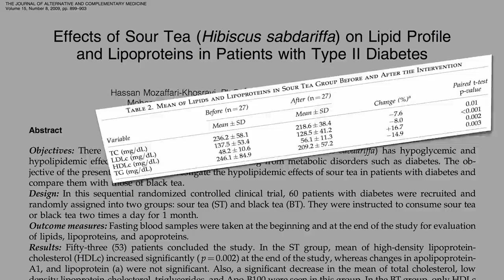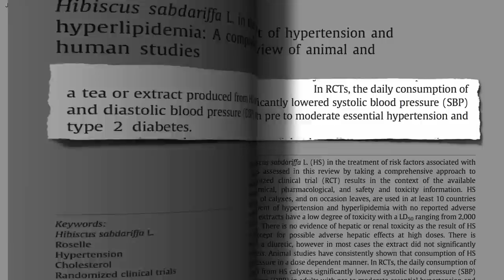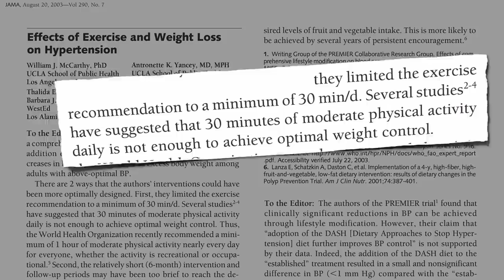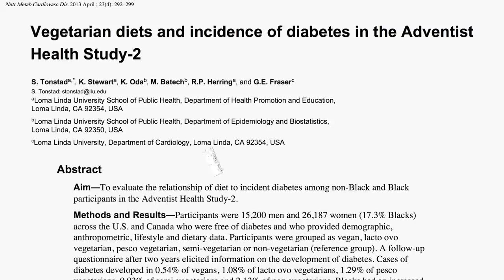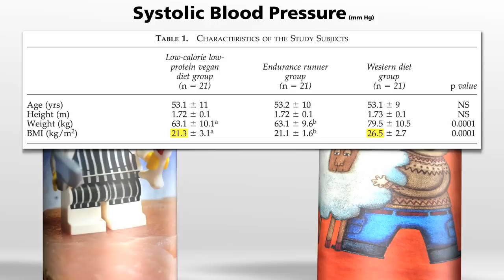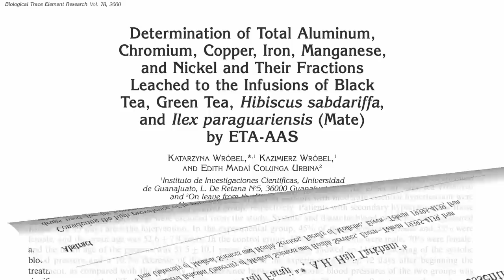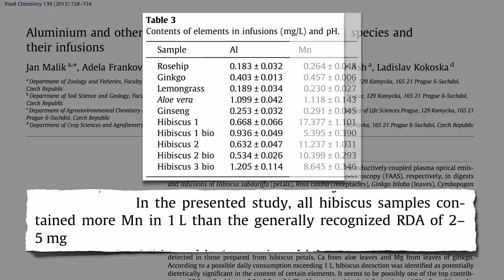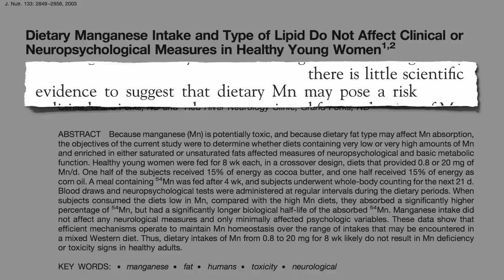Flashback Friday: Hibiscus Tea vs. Plant-Based Diet for Hypertension & How Much Is Too Much?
How do the blood-pressure lowering effects of hibiscus tea compare to the DASH diet, a plant-based diet, and a long-distance endurance exercise? And be aware, the impressive manganese content of hibiscus tea may be the limiting factor for safe daily levels of consumption.

Lemon can actually boost the antioxidant content of green and white tea. See Green Tea vs. White And for a comparison of their cancer-fighting effects in vitro, Antimutagenic Activity of Green vs. White Tea

For more on the iron absorption effect, see my video Risks Associated with Iron Supplements

Have a question about this video? and someone on the NutritionFacts.org team will try to answer it.

Want to get a list of links to all the scientific sources used in this video? You’ll also find a transcript and acknowledgements for the video, my blog and speaking tour schedule, and an easy way to search (by translated language even) through our videos spanning more than 2,000 health topics.

Images thanks to kattebelletje and Pgoyette via Flickr.